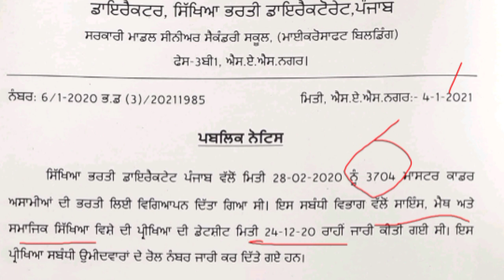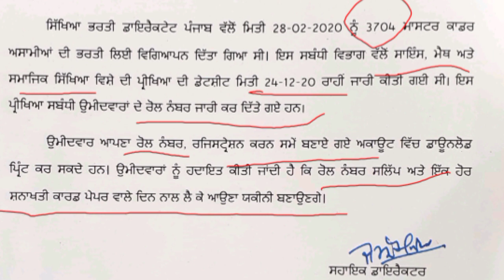3704 Master Cadre Admit Cards!! Other Important Information for all subjects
PSTET 2018 Certificates ਵਿੱਚ ਕੀ ਹੈ Mistake| New Certificates ਕਿਥੋਂ 'ਤੇ ਕਦੋਂ| ਕੀ ਪੁਰਾਣੇ certificates valid ਹਨ?

Dec.2020 Diff. B/w D.E. roll no. and Exam Roll no. | Email and Download Question Papers|| PUP

2364 ETT Posts 2nd list conform| ਕਿਉਂ ਕੱਟੇ ਜਾ ਰਹੇ ਹਨ B.ed  ਵਾਲਿਆਂ ਦੇ extra marks

2364 Ett P2 Posts - Correction In Form - Special Guidelines

Punjabi University Patiala official site
punjabiuniversity.ac.in